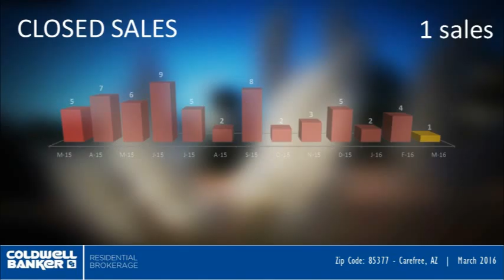Carefree Luxury Homes 85237 | Market Video | March 2016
How did luxury homes in Carefree perform in March 2016? Check out these stats for zip code 85237 for the end of Q1 2016. More market review videos and luxury properties